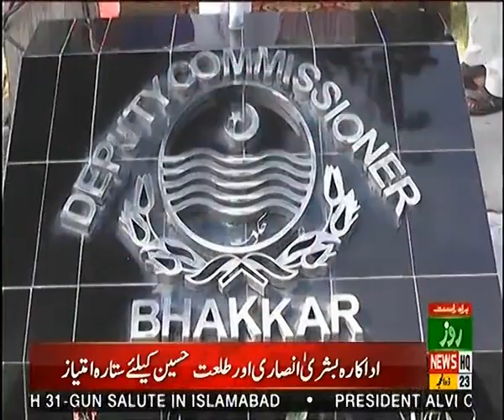Roze Nagar |14 Aug 2020 | Full Program | Roze News